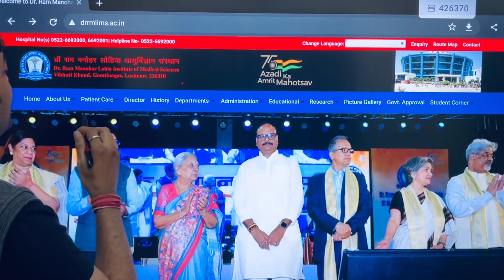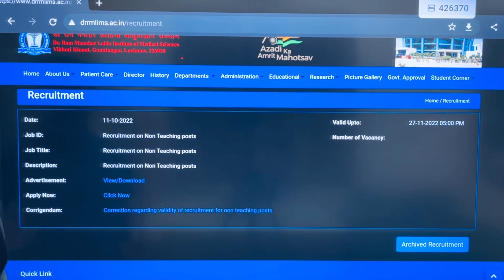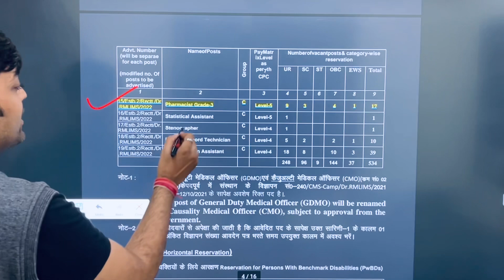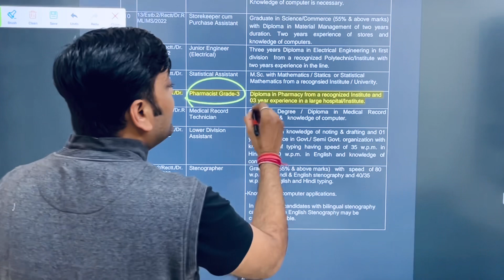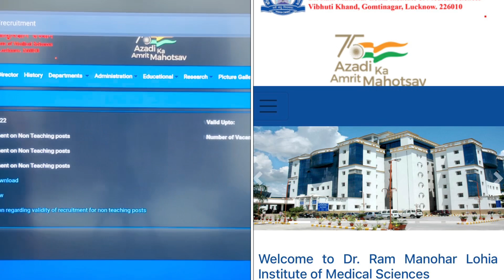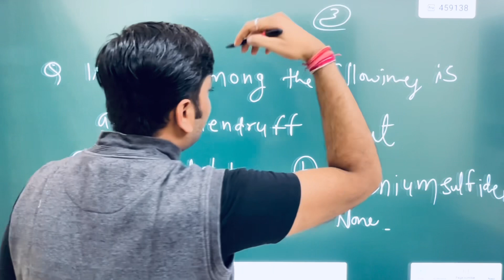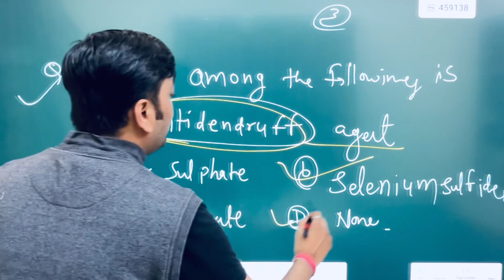Govt. Pharmacist Recruitment 2022 || pharmacist vacancy 2022 || Pharmacists 17 posts RML Hospital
Permanent Pharmacist Vacancy 2022 || RML Lucknow | Pharmacist | All India Candidate Job
About video:- pharmacist vacancy 2022Official
govt pharmacist vacancy 2022 | govt pharmacist job in 2022 | pharmacist vacancy 2022 | pharmacy jobs vacancy | pharma job vacancies for freshers | pharma jobs | ESIC Pharmacist Vacancy 2022 | Upcoming ESIC Pharmacist Vacancy | Central Government Vacancy | Central Government Pharmacist Vacancy 2022 | SSC Phase X Pharmacist Recruitment 2022 | Apply Now

About video:-
govt pharmacist
Himanshu Rajpurohit
pharma jobs
pharmacist recruitment 2022
pharmacist jobs
pharmacy job
Himanshu Rajpurohit
pharmacist vacancy
pharmacy vacancy

Pharmacists (17 posts) at DRRMLIMS || Pharmacists (17 posts) at DRRMLIMS || Govt pharmacist vacancy 2022 || pharmacist vacancy 2022 || Job